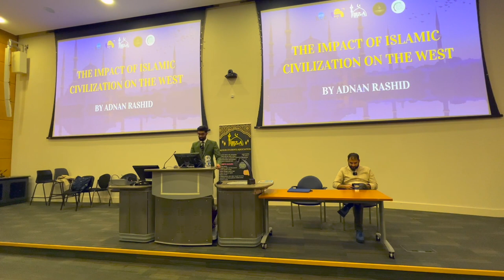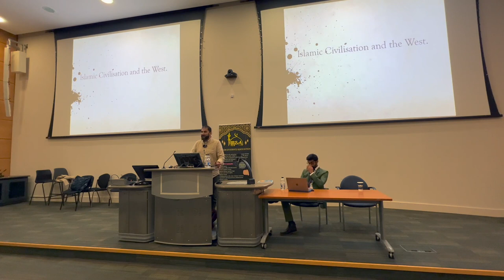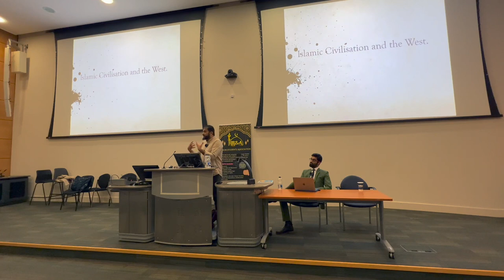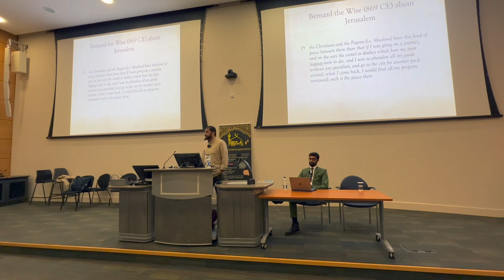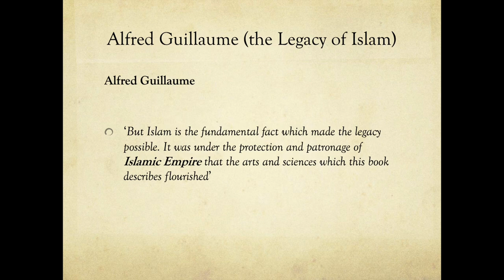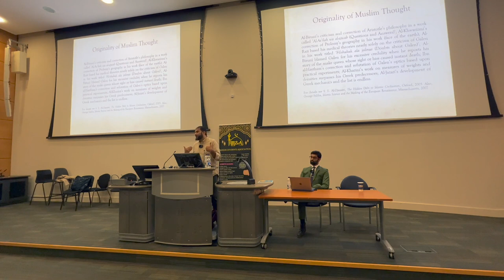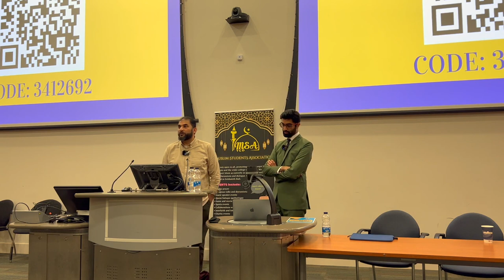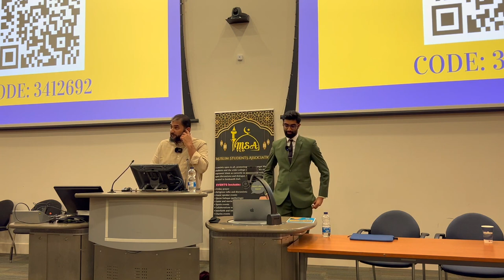This Evidence Will Blow Your Mind - Adnan Rashid